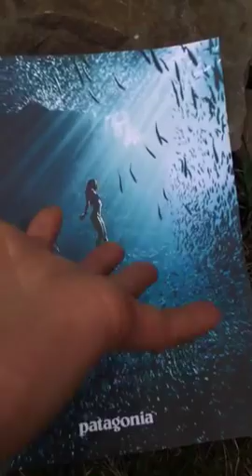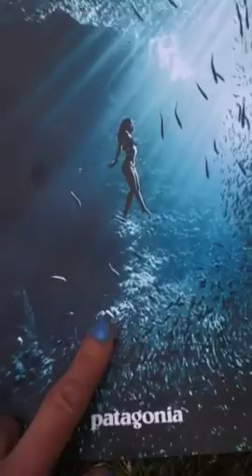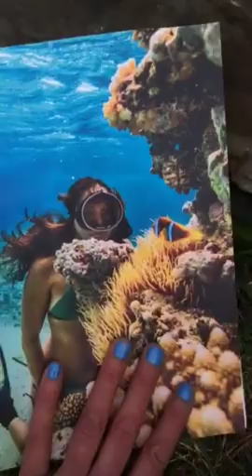Awesome Patagonia ads!!!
A GREAT example of advertising.
The anti- EQUINOX ad campaign!
No blue babies or empty trophies...
Just happy experiences you WANT TO BE DOING!
 Ultra Violet Dove approved!
Surfer Dan Ross

I am wearing my Joan of Arctic Sorel boots.